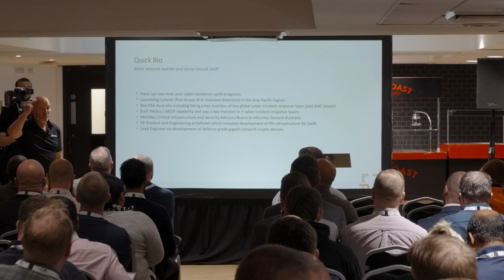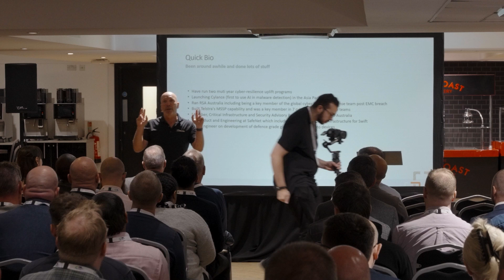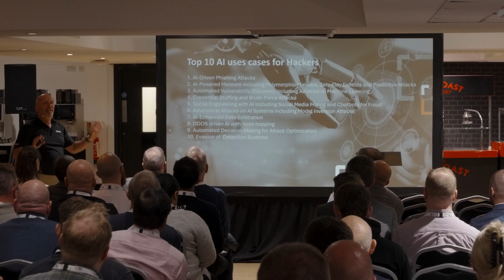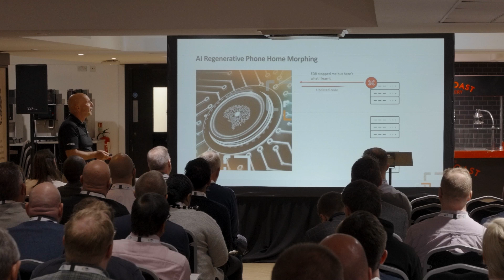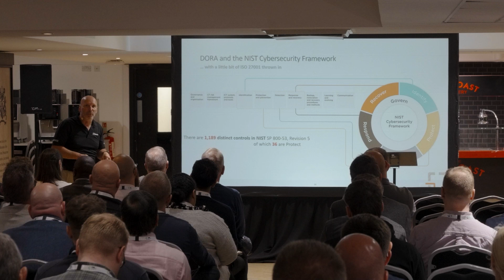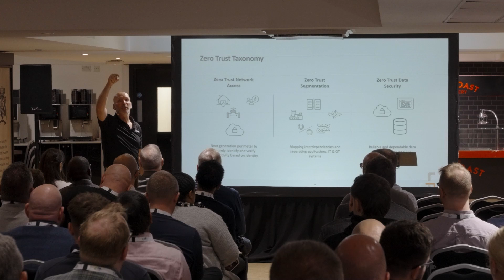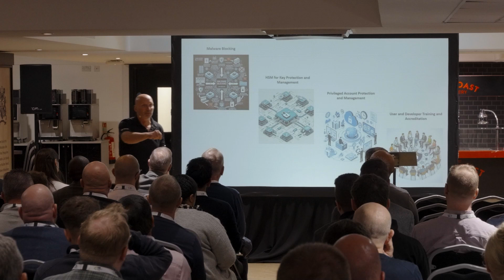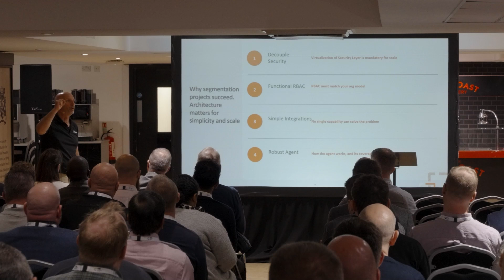Andy Solterbeck, Distinguished Engineer at Illumio